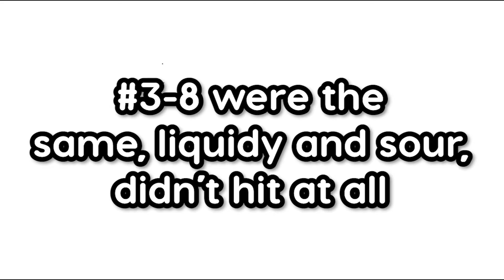COSTCO HOT SAUCE CHALLENGE | IT WAS TERRIBLE!!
Today we did a review over the Costco Hot Sauce Challenge

【DETAILS】

➥Bought: Costco

➥Brand: The Modern Gourmet

【FLAVORS (Least-Most Spiciest)】
(Bonus)➥ Chick-Fil-A sauce
1. Mexican Style Green Sauce
2. Smoky Bourbon
3. Mango Habanero
4. Garlic Del Fuego
5. Green Jalapeno
6. Habanero
7.  Red Chili
8. Jalapeno
9. Tongue Scraper Extreme Red
10. Ghost Pepper
(Bonus)➥ Truff

【MUSIC CREDS】